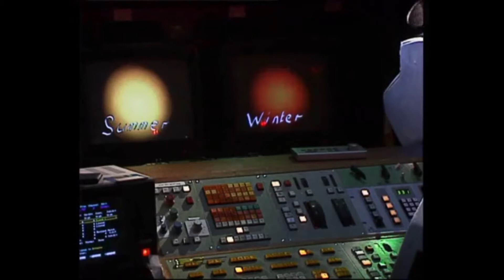Doctor Who Search Out Space Part Three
I’ve hunted far and wide to find these and at last I have.  Hidden on Dailymotion I was able to find the Doctor Who Search Out Science episode Search Out Space.  This television program for children includes terrible green screen, and many mistakes.  These include K9 and Cedric having a voice effect on and off, and other very bad effects.  Also the character of Cedric really should have just been the Cyber Leader.  I think that he would have been a much better choice and done really well.  Also when The questions are asked the answers are never really given.  They’re just vaguely hinted at or just left for you to decide.  Too whenever there are moments where there is a part like the Travel Agent or the Space Man whiting stuff the voices doing the narrating is just Sophie Aldred, John Leeson, and Sylvester McCoy.  (How cheap)  Though enjoy what you can of this, for it is very weird.

Why would K9 think that in the winter the sun gives off less light?  He has a computer for a brain shouldn’t he know the correct answer to all of these questions?  Then when Ace buts K9 she says “but possums.”  What is that supposed to mean?  Is she calling K9 possums or is Ace just saying that for no real reason?